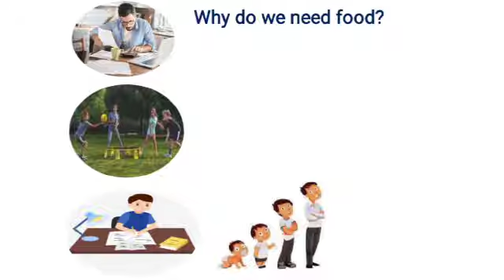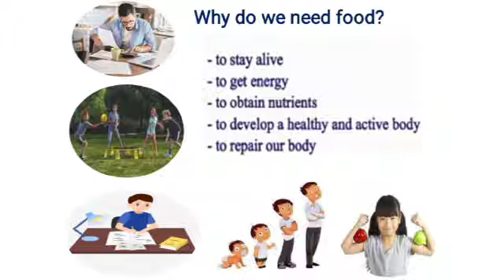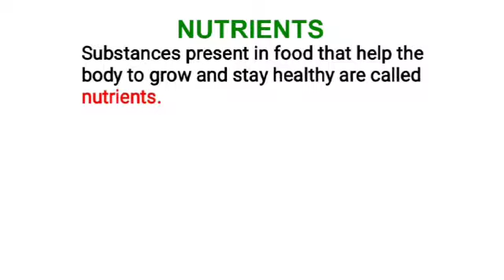Class: 3 Science Topic : Food We Eat part 1